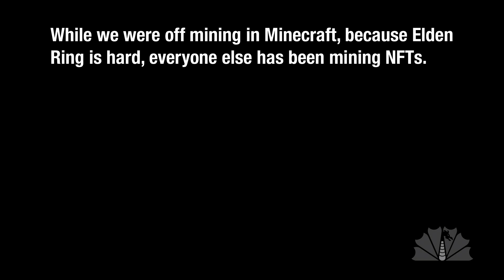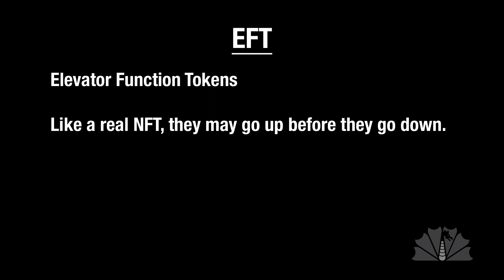NFTs (2022)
Night-Flying Test?
Non-Fried Taquitos?
Nessy Fighting Terminator?
No Further Text? ... That's probably solid advice, actually.

Written by: Brian Richardson
Edited by: Nathan Edwards and Jonathan Deitch